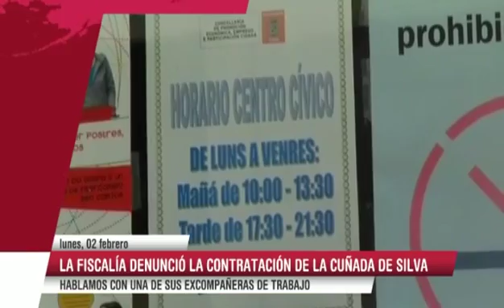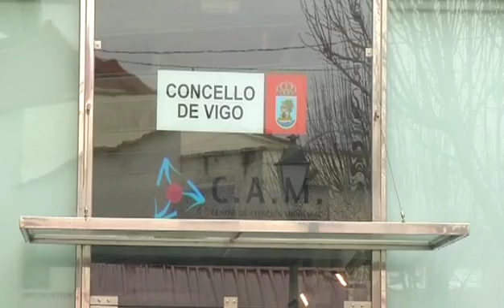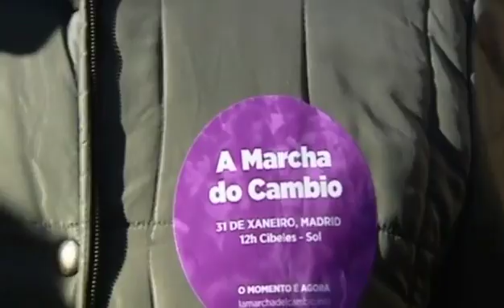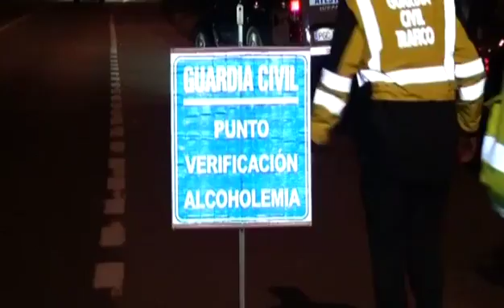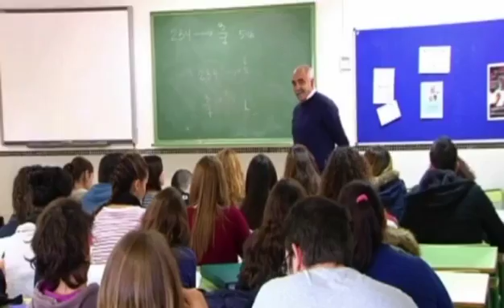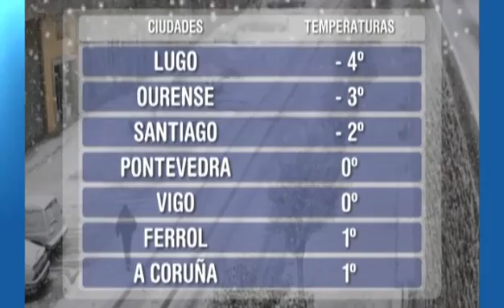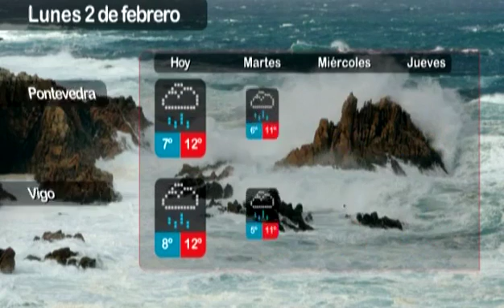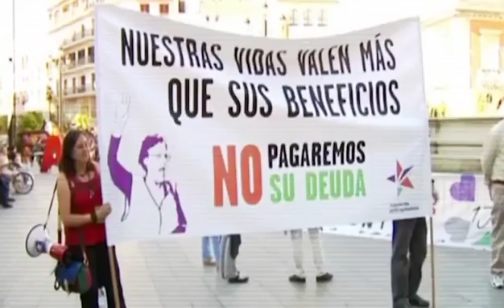Informativos V Televisión 20:55h (02/02/2015)